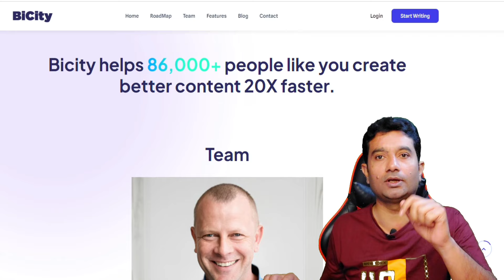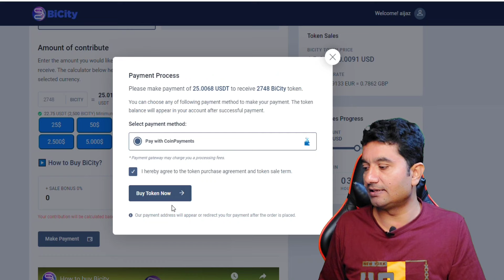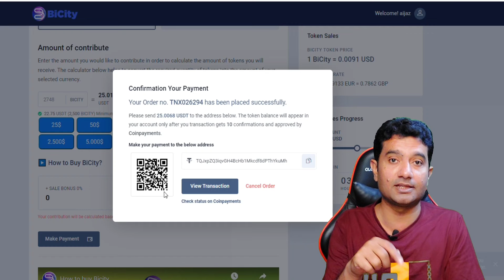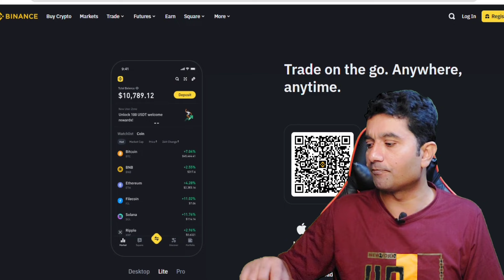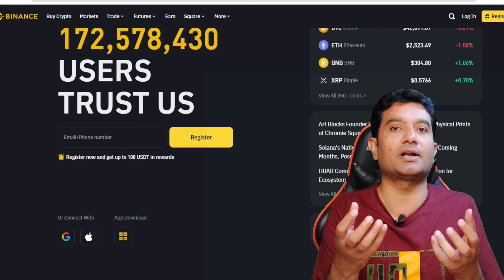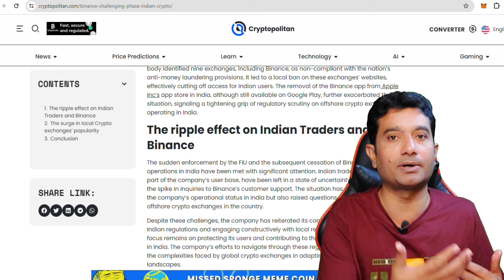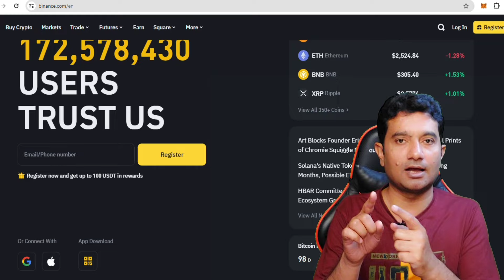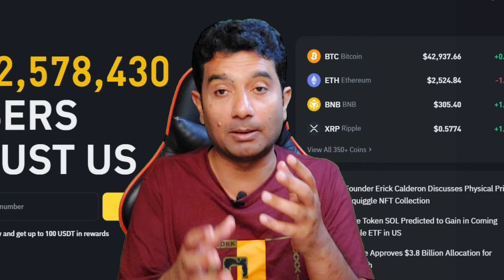How to use Binance in India || Is Crypto Ban in India || Bicity Ai Review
In this video, I have shared my opinion about Cryptocurrency ban in India, Crypto future in India, Crypto exchanges like Binanace, OKx, Mexc, ban in India, how to use Binance in India, how to buy crypto in India, this video also includes a review about a new project naming Bicity

Top Exchanges
Bitget:
Gate. Io